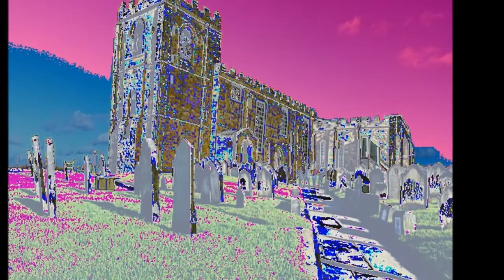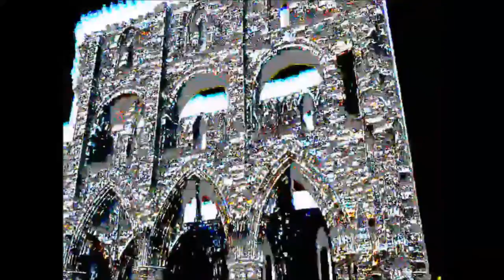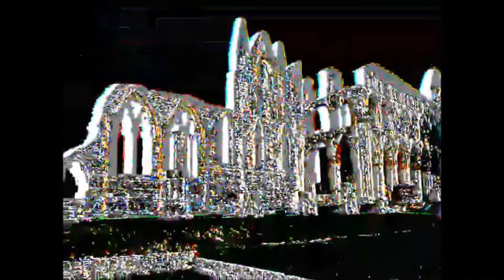THE DEEPEST DARKEST GOTHS OF WHITBY-WHITBY ABBEY AND ST MARYS CHURCH WHITBY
Whitby Abbey is a ruined Benedictine abbey overlooking the North Sea on the East Cliff above Whitby in North Yorkshire, England. It was disestablished during the Dissolution of the Monasteries under the auspices of Henry VIII
 The magnificent ruins of Whitby Abbey, Yorkshire, are set on a headland that projects into the North Sea, and they dominate the town below -- a town that Bram Stoker knew well and used as a backdrop for parts of his famous Gothic novel, Dracula.

Whitby AbbeyThere are two ways to approach the Abbey: from the car park to the south, or from Whitby town itself via 199 winding (and rather steep!) stone steps. Unless you're feeling particularly energetic, the route from the car park is the best option.

Following that path, you'll pass by the Abbey Pond and find yourself facing an impressive stone façade. This is the eastern wall of the church choir.

Work probably began on this building in the 1220s, but there was an earlier, much smaller, church on the site, dating from about 1090. The foundation lines of the older building are still visible in the grass.

When the monks of Whitby decided to build their new abbey it seems they wanted to substantially improve upon what had gone before, and clearly no expense was spared. The result was an impressive piece of early Gothic architecture with a design similar to other ambitious constructions of the time, such as the choirs of Glasgow Cathedral and Rievaulx Abbey, and the transepts of York Minster.

In the Middle Ages the interior of the choir would have been richly painted and the windows glazed with colored glass. According to John Leland, a 16th-century recorder, one of the stained-glass windows here showed William the Conqueror punishing the Scots for indulging in a dubious habit -- they were believed to be cannibals! The elaborate stone carving on the walls is all that remains of that rich pictorial history now, but it is still possible to imagine what a glorious sight this building must have been in its heyday.

Looking down the length of the abbey, past the north and south transepts and along the nave, you can see the west front, which was originally as impressive as the façade of the choir. Much of it collapsed in the late 1700s, and in 1914 it suffered further damage when a raiding force of German Navy ships shelled Whitby. There was outrage throughout Britain at the time because of this needless attack on a civilian target.

Near the nave you can find several tombstones. These were excavated in the 1920s, and some of them are ancient indeed. They date back to Anglo-Saxon times, and are remnants of the first abbey that was erected on this site, founded by the formidable St Hild in the year 657.
St Hild

St Hild was a Saxon princess -- daughter of Prince Hereric and sister-in-law to Aethelhere, King of East Anglia -- and she seems to have been a remarkable character. She was born in 614, and baptized by the missionary Paulinus, but lived a secular life for 33 years before she felt called upon to renounce the world and become an abbess, first at the monastery of Hartleypool, and later at Whitby. The Venerable Bede, the famous 8th-century monk who wrote The Ecclesiastical History of the English People, notes that, "she taught the observance of righteousness, mercy, purity and other virtues, but especially of peace and charity."